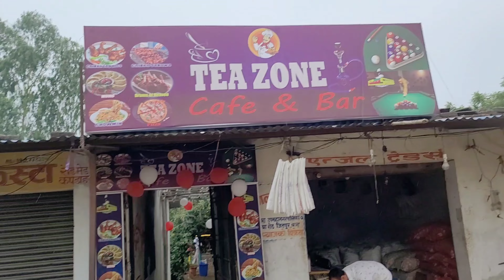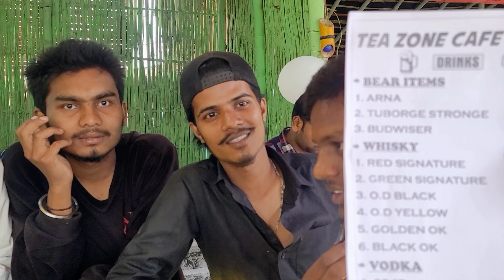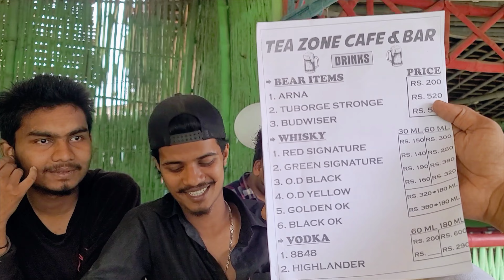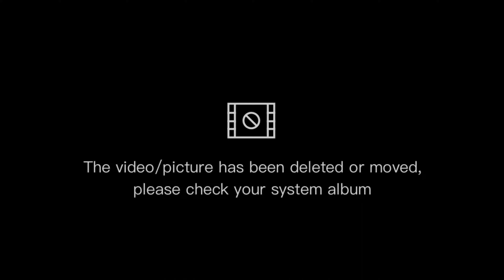TEA ZONE// OPENING DAY/